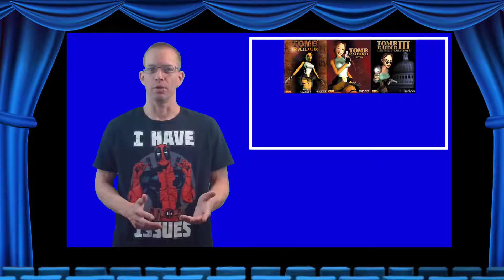Vidiot Movie Reviews EP07 Lara Croft: Tomb Raider (2001)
VES reviews Lara Croft: Tomb Raider (2001). Can this Angelina Jolie vehicle live up to the Tomb Raider legacy and produce hawoos worth of treasure or will it fall into a bottomless pit of chit futter? Join us as we take a look and find out.
The Socials!

Support Vidiot Entertainment Studios!